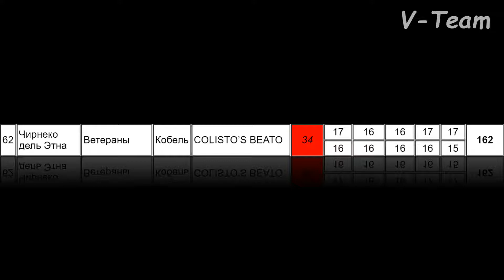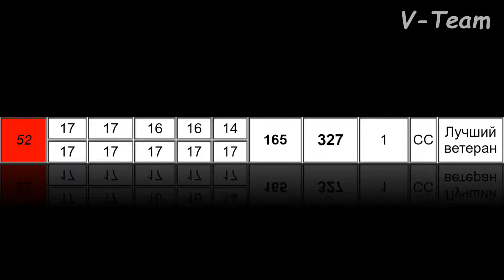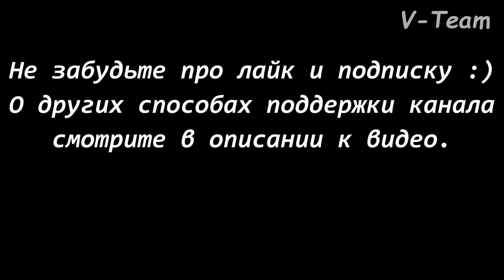Чирнеко дель Этна COLISTO’S BEATO (ветеран). ЧРКФ. Новый Милет, РАЛББ.